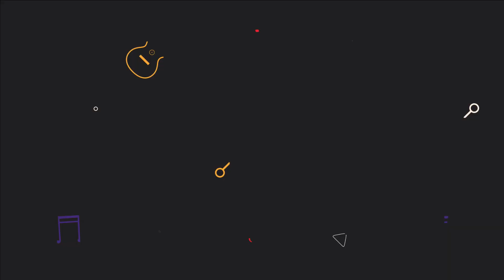Dean Krippaehne: The Man Behind the Music of Your Favorite TV Shows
“Let’s Talk Music” is about learning from experienced professional musicians, about them sharing their experiences in their own words. Whether they are composers, educators or performers, the goal is to help viewers understand some of the nuances of life in the music business, and perhaps help viewers develop a better understanding of a career that they might be considering.

Dean Krippaehne is a Seattle-based veteran songwriter, speaker, music producer, worship leader and author. His recent books “Demystifying the Cue” and "Demystifying the Genre" both reached #1 on Amazon’s Recording & Sound and Music Business Best Sellers charts. Dean is a multi-instrumentalist with thousands of placements in television, ads and film. As a songwriter Dean has earned gold and platinum records, and has earned the John Braheny Songwriting Award. Dean is also founder or co-founder of a number of businesses, and makes his living writing music.

Demystifying The Cue: Thoughts and strategies for creating competitive Film and TV music in today’s new media world
Demystifying the Genre: Analysis of commonly used elements in ten of the top production music styles and strategies for successfully writing and recording in any genre
Write, Submit, Forget, Repeat

TV MUSIC
Demystifying The Genre/Cue - Dean Krippaehne
Writing Production Music For TV - Steve Barden
Deconstructing Production Music for TV - Steve Barden
So You Want To Become A Media Composer - Adonis Aletras
Introduction To Music Publishing for Musicians - Bobby Borg/Michael Eames

INSPIRATION
Songwriters On Songwriting - Paul Zollo
More Songwriters On Songwriting - Paul Zollo
The Song Machine - John Seabrook
Anatomy Of A Song - Marc Myers
Always Magic In The Air - Ken Emerson
The B Side - Ben Yagoda
Tunesmith - Jimmy Webb